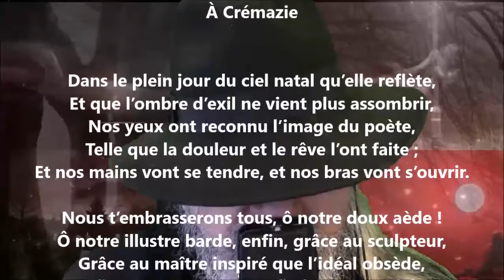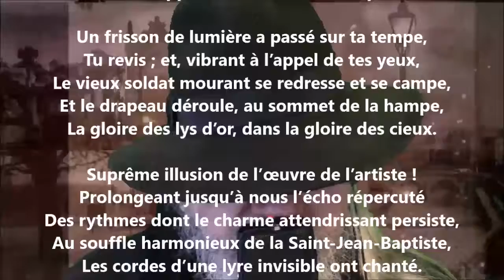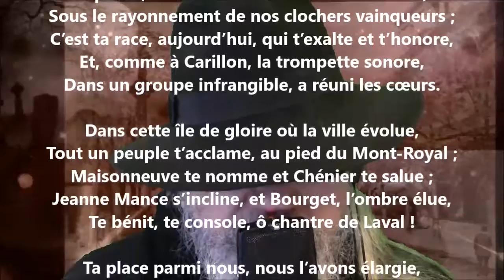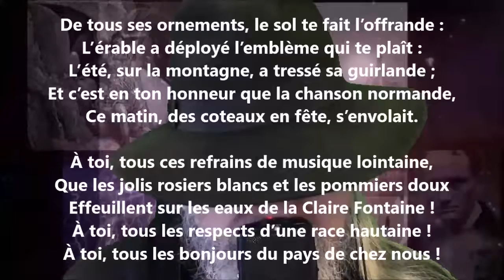À Crémazie - Nérée Beauchemin lu par Yvon Jean